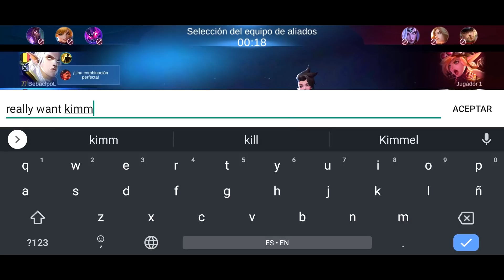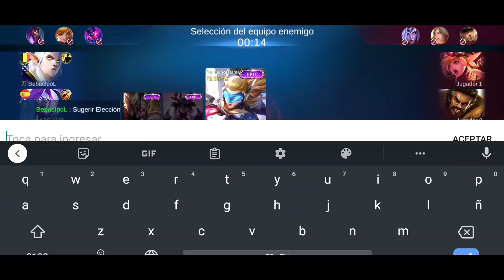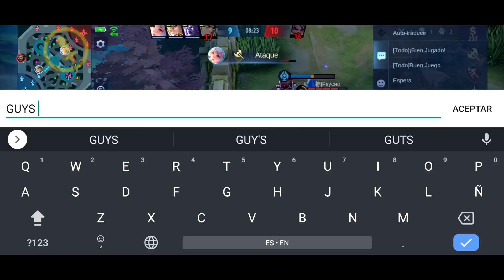WOW! FREYA TANK ES MEJOR DE LO QUE ESPERABA! PRUEBO LA NUEVA SKIN FREYA S.A.B.E.R MOBILE LEGENDS ESP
░D░O░N░A░C░I░O░N░E░S░:░